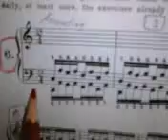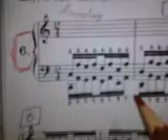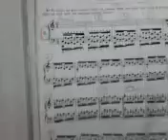Abuela y su vídeo... HANON...6...2....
HANON...6...2.